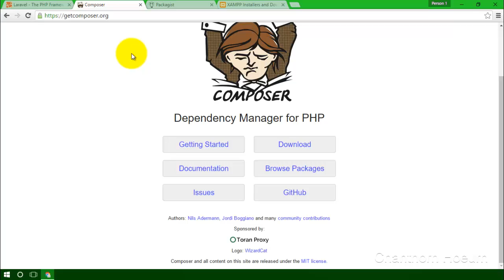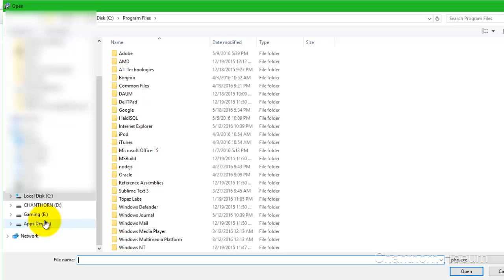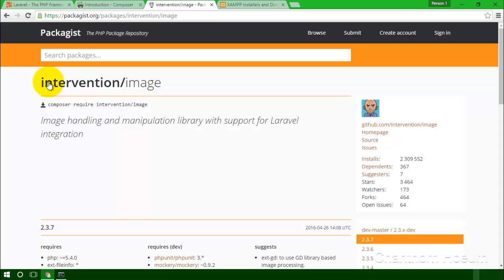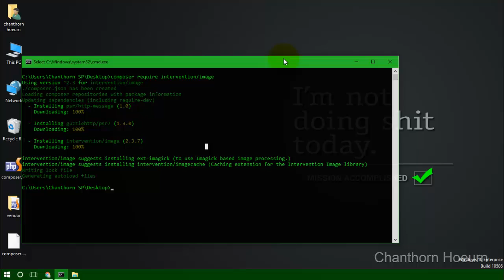1 Installing Composer (Khmer)